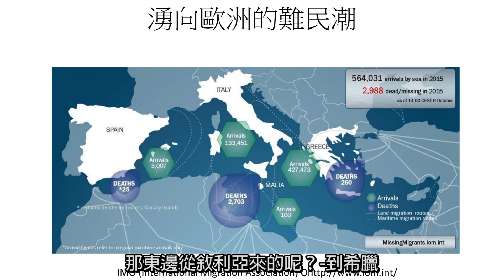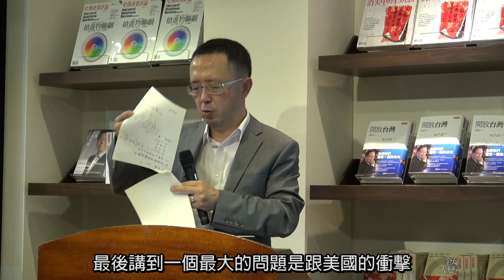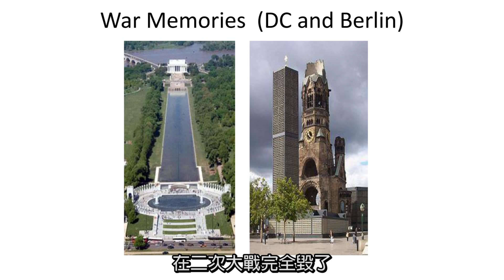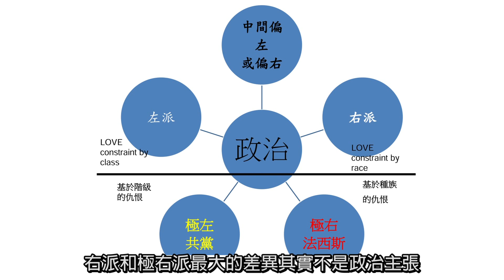歐洲難民潮對當前國際秩序的衝擊 蘇宏達教授、李念祖律師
由於中東和北非情勢動盪，有的甚至陷入無止境的內戰，遂引發一波波的難民由陸路丶海路湧向歐洲，尋求庇護，不但使得接壤的希臘丶義大利和西班牙等地中海國家頭痛不已，難民進入歐盟後繼續向北前進，更引發各國間的齟齬，甚至動搖了歐盟長期引以自豪的自由流通和團結互助。雖然日前歐盟峰會已做成決定，由廿八國依比例收容滯留希丶義丶西的十二萬難民，梅克爾更宣示將接納八十萬名難民，但是排山倒海湧來的難民潮，已讓深受債務問題重創的歐洲面臨了新一波的危機，對內刺激了反移民極端黨派的興起，對外則與美國產生摩擦，並大大衝擊了現有的國際政經秩序。

蘇宏達 教授
國立臺灣大學政治系莫內講座教授，現任臺灣歐洲聯盟中心主任、中華民國(臺灣)歐洲研究協會(ECSA Taiwan)理事長及中央研究院歐美研究所兼任研究員。

李念祖 律師
集律師、大學教授及仲裁人等身份於一身。專長於爭議調處、跨國仲裁、大眾傳播、商業訴訟、憲法訴訟與人權保障。

【相關附件下載】
1.  歐洲難民潮對當前國際秩序的衝擊
2.  理律沙龍參考資料-資料整合版